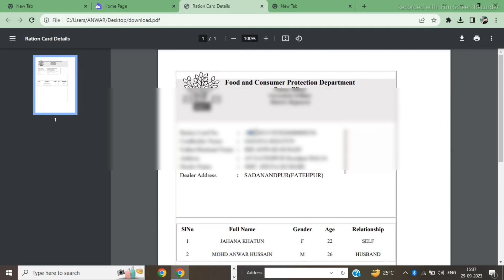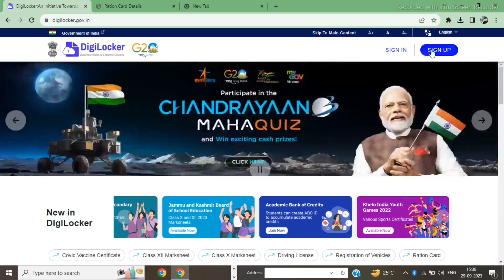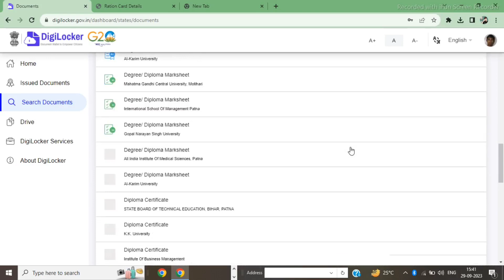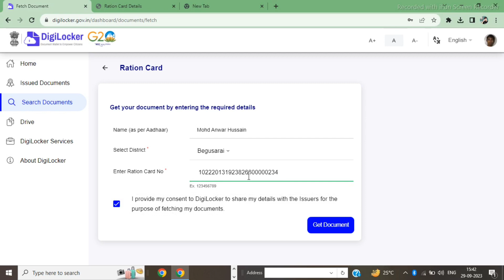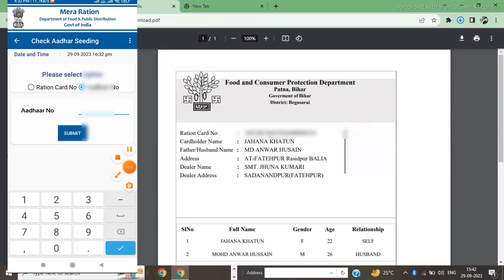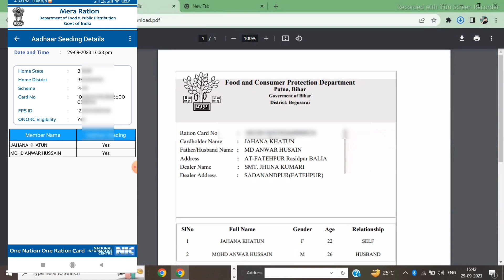Ration Card Kaise Download Kare Online 2023| राशन कार्ड डाऊनलोड करें किसी भी राज्य का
ration card
ration card se ayushman card kaise
banaye